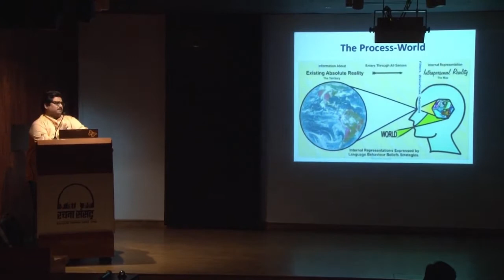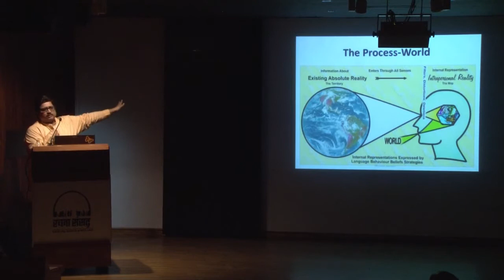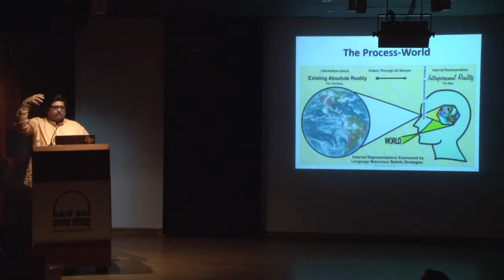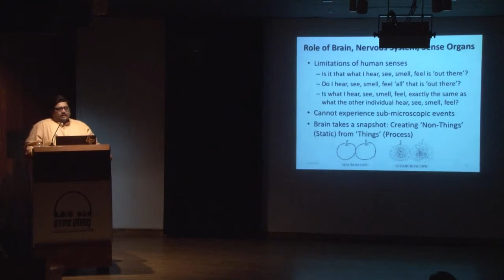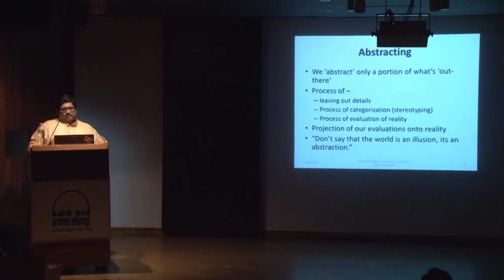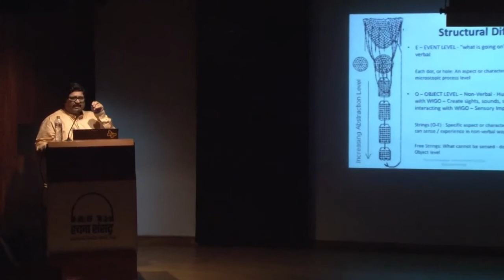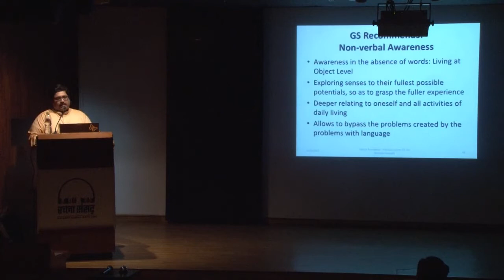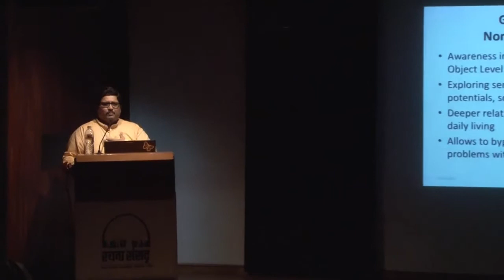Arts Education as Experience Education AEW 2017 Part 2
Arts Education as Experience Education AEW 2017 Part 2 | Introduction to General Semantics
Speaker: Dr. Dipesh Karmarkar, Dept. of Geography, CHM College, Ulhasnagar, Mumbai